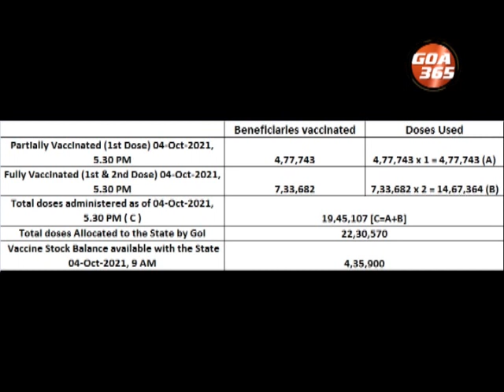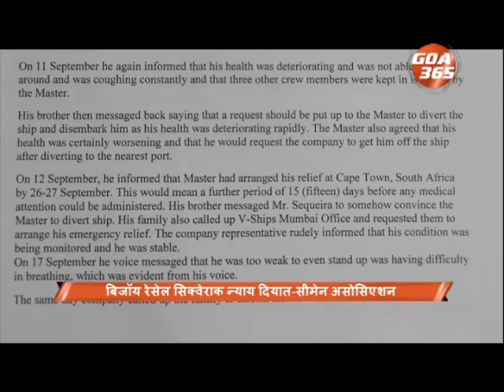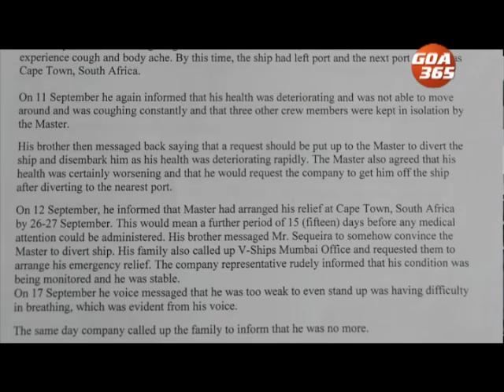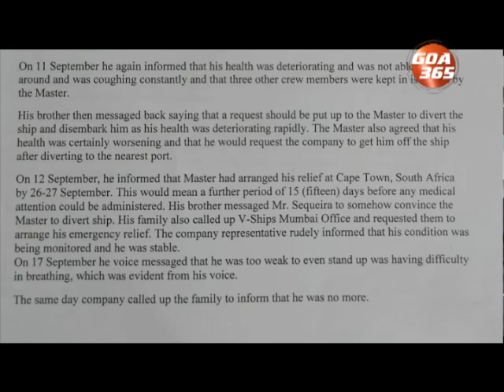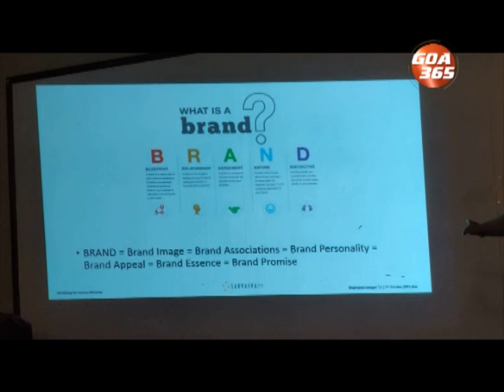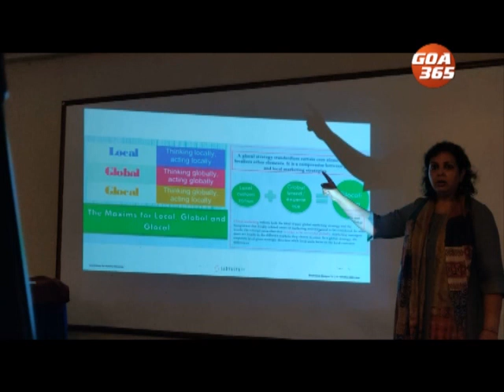The News Today : 05th OCT 2021